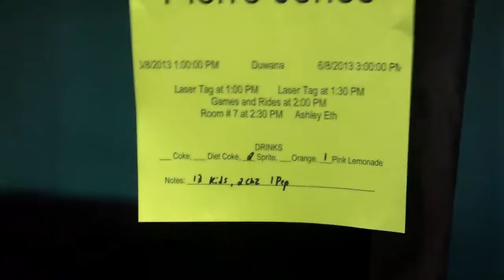PJ 10 2